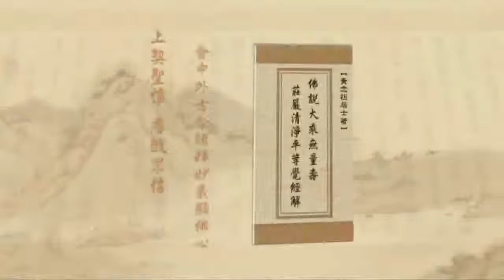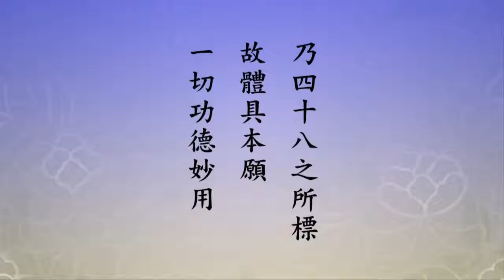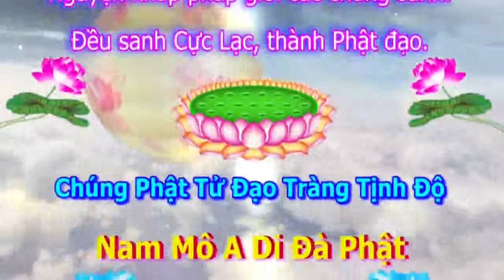Tịnh Độ Đại Kinh Giải Diễn Nghĩa, tập 256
Chủ giảng: Lão Pháp Sư Tịnh Không
Địa điểm: Tịnh Tông Học Viện - Úc Châu
Thời gian: Ngày 29 tháng 01 năm  2011